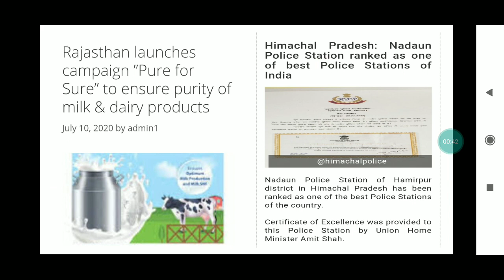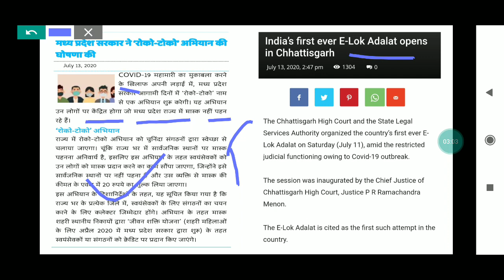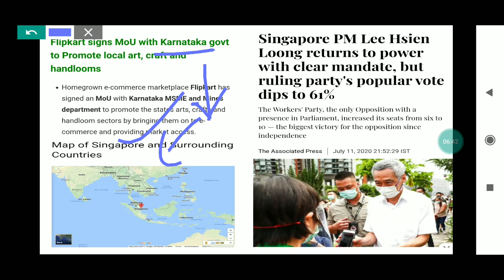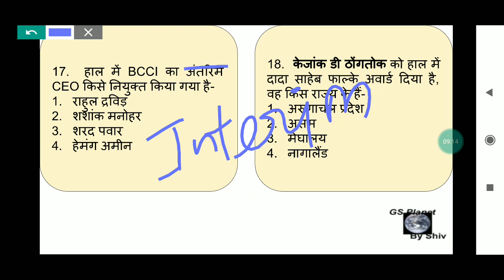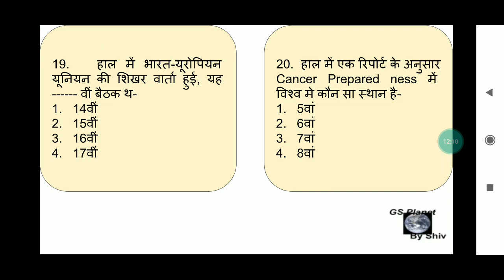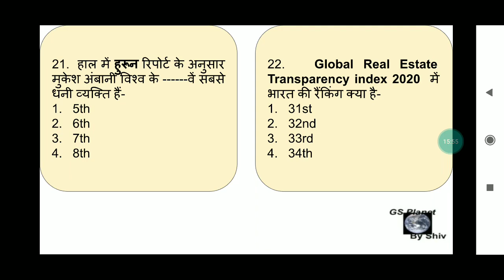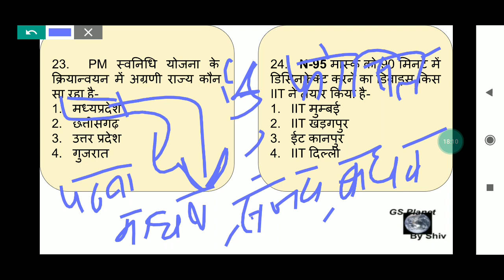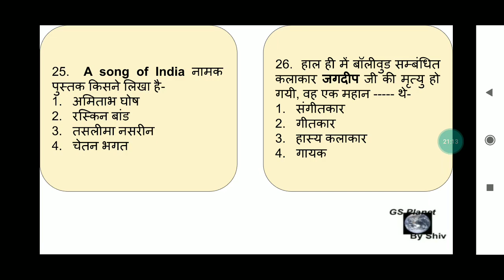Weekly Current Affairs July 08 to July 14 2020 Part2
For PDF

GS Planet by Shiv
GS for all competitive exams